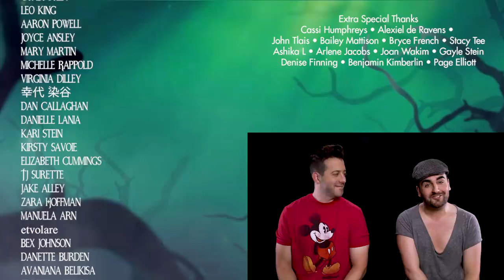Tough Love REMIX (The Villains Lair)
EXTRA SPECIAL THANKS TO OUR PATRONS FOR THEIR GENEROSITY
Cassi Humphreys • Alexiel de Ravens •
John Tlais • Bailey Mattison • Bryce French • Stacy Tee •Ashika L • Arlene Jacobs • Joan Wakim • Gayle Stein •
Denise Finning • Benjamin Kimberlin
Page Elliott

Cyndi Stein
Aaron Powell
Bex Johnson
Jaylea Black
Joyce Ansley
Mary Martin
Michelle Rappold
Virginia Dilley
染谷幸代（yukiyo someya)
Avaniana Belikisa
Dan Callaghan
Danette Burden
Danielle Lania
Elizabeth Cummings
etvolare
Jake Alley
Jennifer Howard
Kari Stein
Kirsty Savoie
Leo King
Manuela Arn
Tim & Sarai Merritt
TJ Surette
Zara Hoffman

CAST
LADY TREMAINE - ANDREA STACK
MOTHER GOTHEL - HELAINA WIZE
EVIL QUEEN  - MICHELLE KNIGHT
ANASTASIA TREMAINE - VICTORIA BRANDANO
DRIZELLA TREMAINE - BRIANNA FOGDEN
SNOW WHITE- OLIVIA ADKINS
CINDERELLA - LEAH LOWMAN
RAPUNZEL - ALLEE  OTWELL
SNOW WHITE PRINCE - MATT ROTHENBERG

MICHELLE KNIGHT ANDREA STACK
RANDI SOLOMON  HELAINA WIZE
BRIANNA FOGDEN TONY WAKIM
LAYNE STEIN

“ TOUGH LOVE ”
WRITTEN BY TONY WAKIM AND LAYNE STEIN

CONCEPTED, PRODUCED, DIRECTED AND EDITED BY
TONY WAKIM   LAYNE STEIN

LAYNE STEIN

MAKEUP
RICK UNDERWOOD / BRIANNA FOGDEN

COSTUMES
TONY WAKIM

WIGS
KRISTY’S ARTISTRY DESIGN TEAM/ TONY WAKIM

FLASHBACK ART
LEONARDO KING

MAGIC MIRROR PROP
EVAN MOORE

PRODUTION ASSISTANT
OLIVIA ROMAN

SET
LAYNE STEIN  TONY WAKIM
JAIMZ DILLMAN  LESLIE SANCHEZ
ANNESLEY KOLB  KALEY KOLB

GRIPS
SHAYLEE RHONEMUS   TIM KERR
OLIVIA ROMAN   TOVAR STEIN

WEDDINGS BY CARLY ANE’S
CYNDI STEIN  BRIANNA FOGDEN